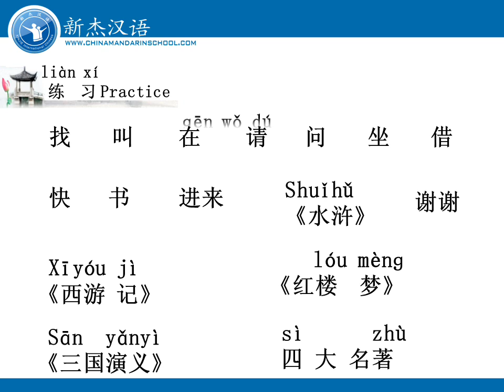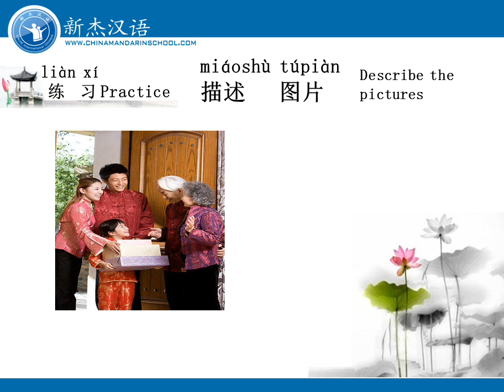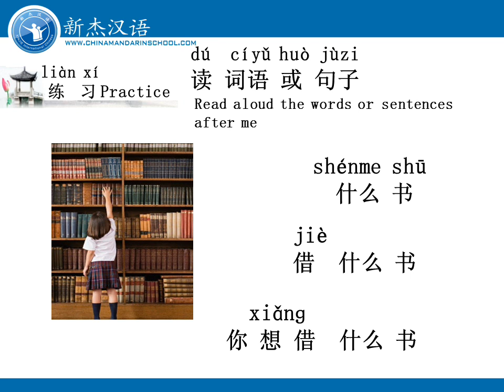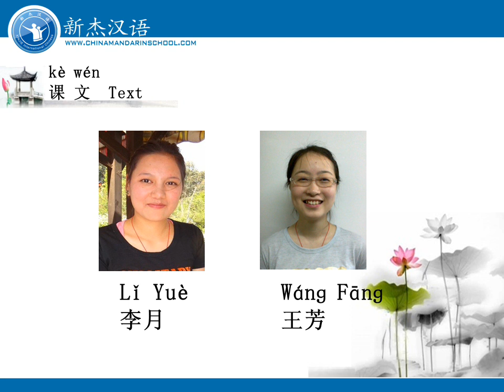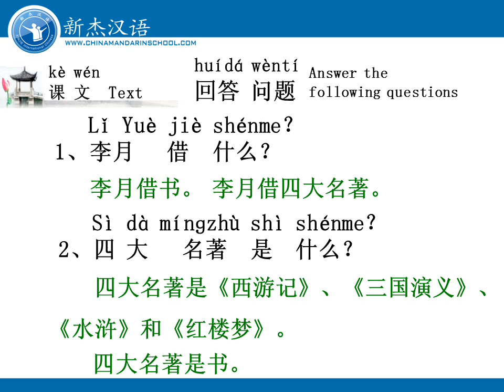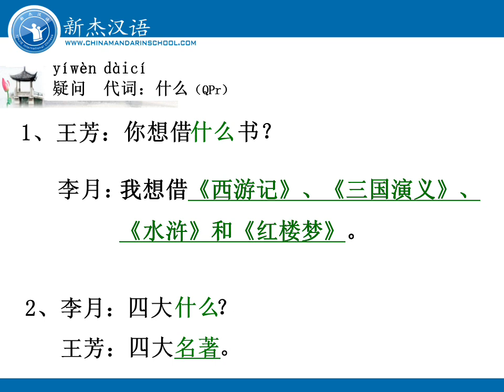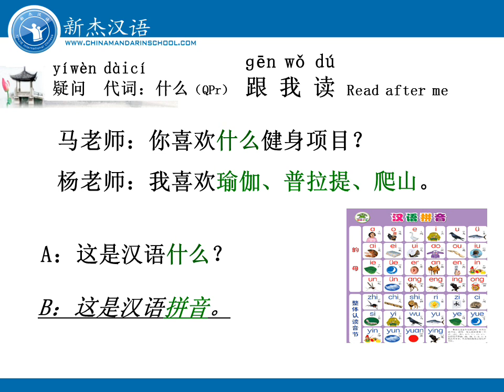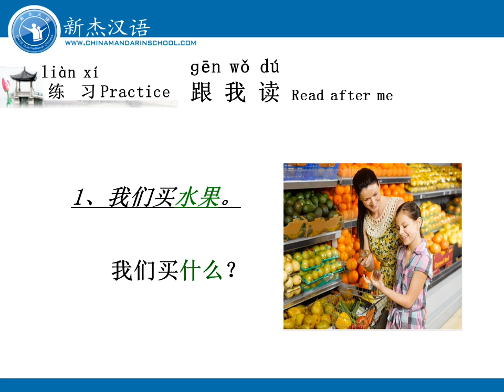Learn Chinese mandarin from beginner to advance Unit3L17P3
Learn Chinese Mandarin with a professional teacher, everyday study 20 minutes to improve from beginner to advance!